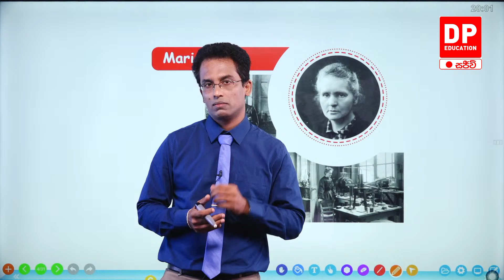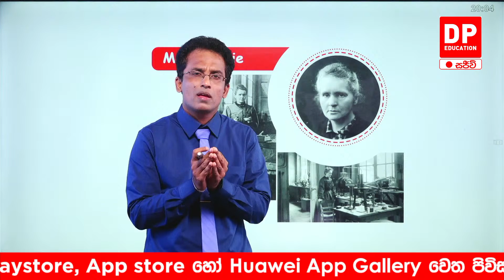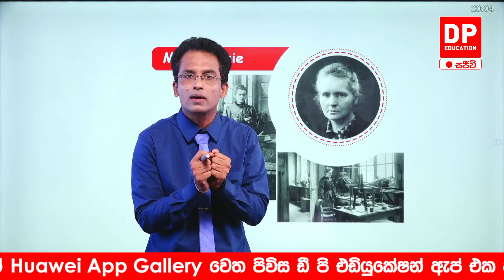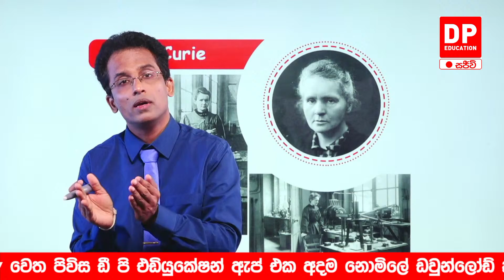EP33. දැනුමට යමක් - විද්‍යාවෙන් ලොව දිනූ, නූතන භෞතික විද්‍යාවේ මව ලෙස හදුන්වන "මාරි කියුරි"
2021 සාමාන්‍ය පෙළ විද්‍යාව විෂයට "A" සාමාර්ථයක් ගන්න DP Education වෙතින් අත්වැලක්.

අරෝෂ සමරතුංග  ගුරුතුමා විසින් මෙහෙයවන විද්‍යාව පන්තියට සහබාගි වීමට දැන්ම ඔබගේ ඩි පි එඩියුකේශන් (DP Education) ඇප් එක ඩව්න්ලෝඩ් කරගන්න. පන්තිය සතියේ සැම සිකූරාදා දිනම රාත්‍රි 8 සිට 10 දක්වා ඩි පි එඩියුකේශන් ඇප් එක හරහා නොමිලයේ විකාශය වේ.